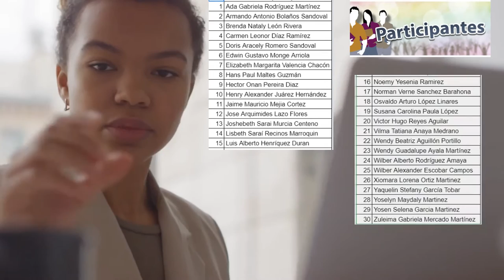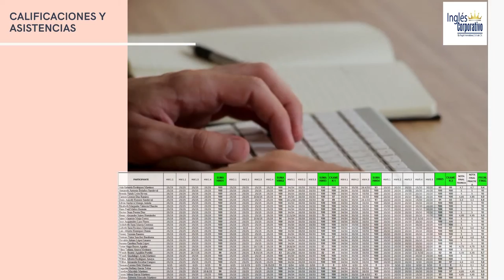Ingles Corporativo - Informe Técnico Financiero - FI - PROESP-2726-9120